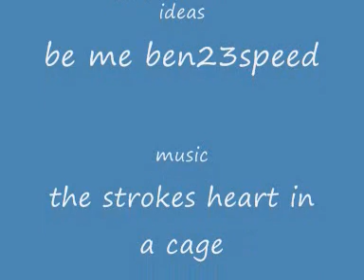random stick deaths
die stick people die